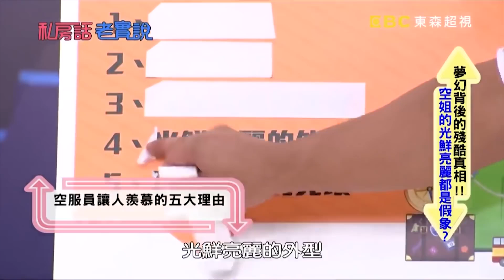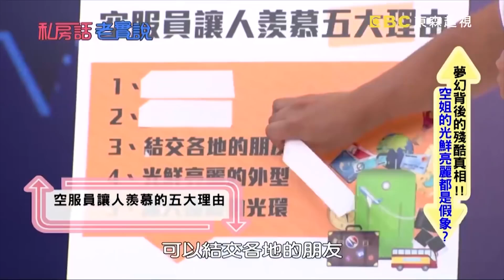奧客行為無極限！韓國大媽超級兇，逼店員下跪、甩巴掌天天上演？！奧客特輯《週末1小時特映版》私房話老實說X2分之一強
主持人：納豆、于美人、小禎、梁赫群
來賓：杜力、妲夏、哈平遠、李昀熹、夢多、Pail、Apple、詹姆士、尼可、小馬、林奇葳

00:00 各國老外吵翻天！哪國人最愛當奧客？！
42:02 台灣人的奧客行為 連老外都傻眼？！
01:01:11 歡樂出國逍遙遊 小心變奧客惹人嫌？！
01:10:12 夢幻背後的殘酷真相！空姐感情世界大揭密